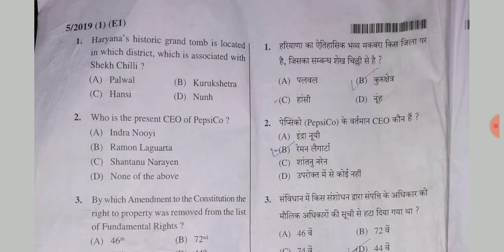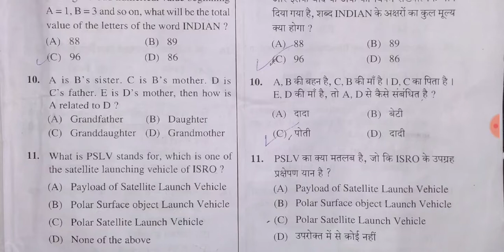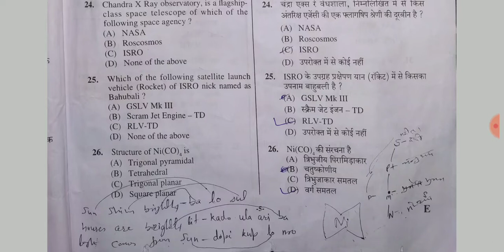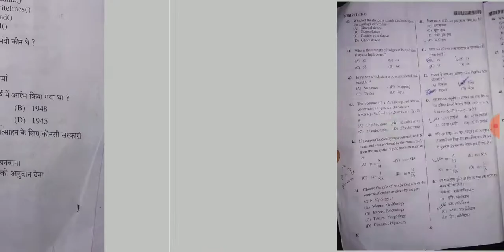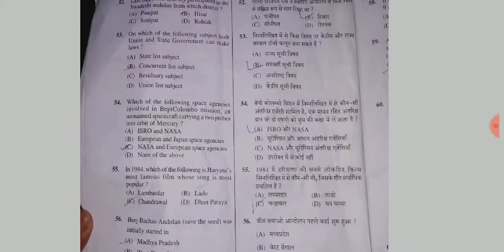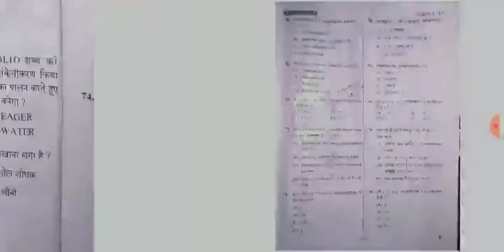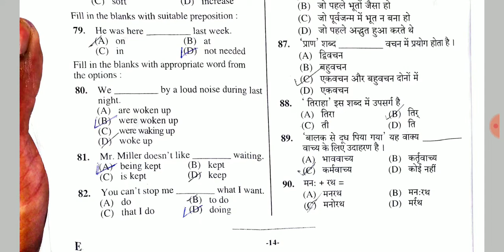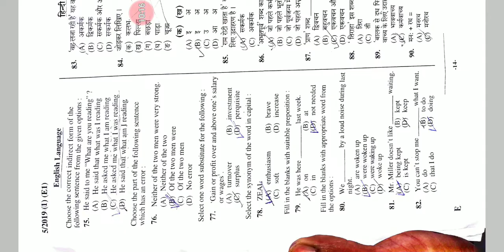Hssc Clerk 21 Sept Answer key..full Answer Key